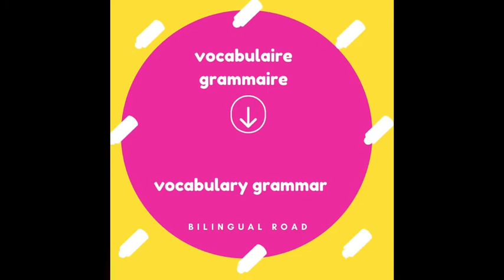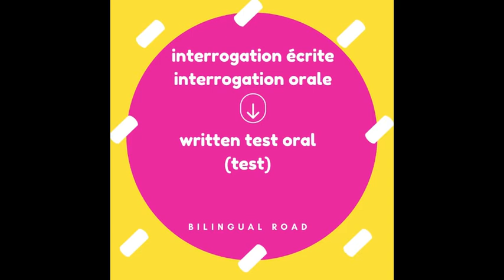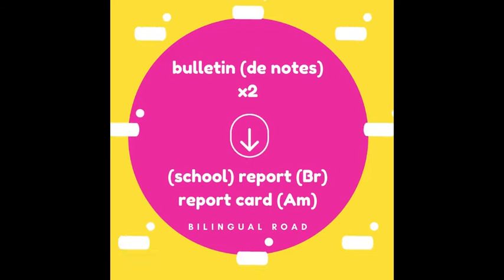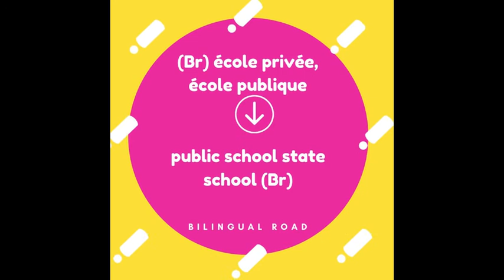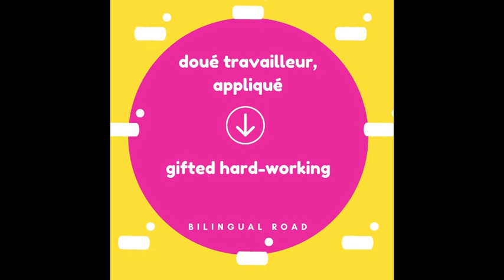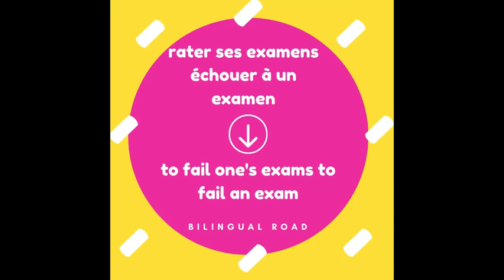LE VOCABULAIRE ANGLAIS FACILE : ÉCOLE || apprendre le vocabulaire école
Vocabulaire anglais sur l'école